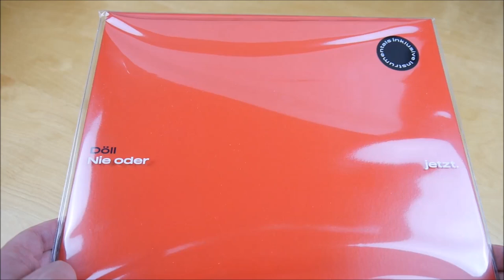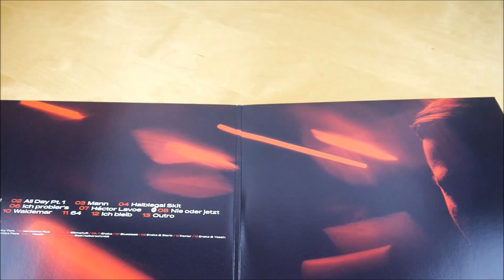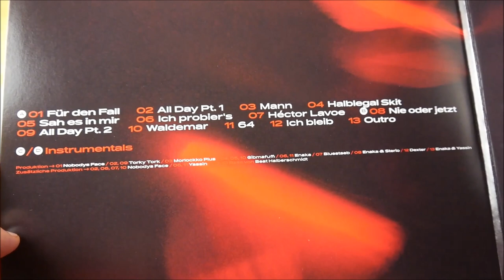Döll - Nie oder jetzt Vinyl Unboxing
In diesem Video zeige ich euch die Nie oder jetzt Vinyl von Döll.
► Hier könnt ihr das Album kaufen:
Weitere Musik von Döll

✘►ALBUM INFOS
Döll – Nie oder jetzt
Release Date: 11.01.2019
Kaufpreis: 17,99 €

Nie oder jetzt Vinyl Inhalt:
- Album Vinyl
- Instrumental Vinyl

Nie oder jetzt Tracklist:
01. Für den Fall
02. All Day Pt. 1
03. Mann
04. Halblegal (Skit)
05. Sah es in mir
06. Ich probier's
07. Héctor Lavoe
08. Nie oder jetzt
09. All Day Pt. 2
10. Waldemar
11. 64
12. Ich bleib
13. Outro

Nie oder jetzt Info:
Das Album von Döll erschien am 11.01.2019 über Döll.